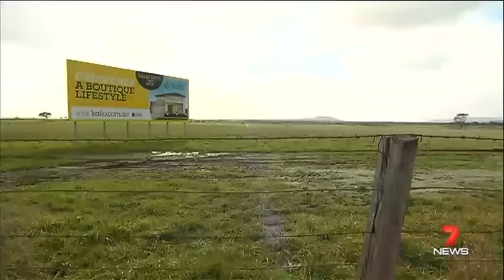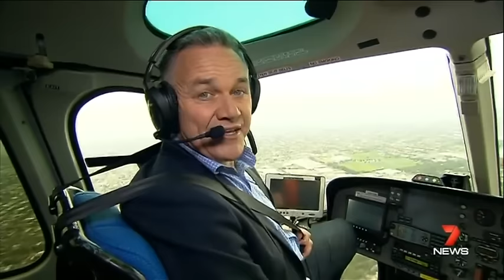The Changing Face of Melbourne Part 2 | Mark McCrindle on 7 News